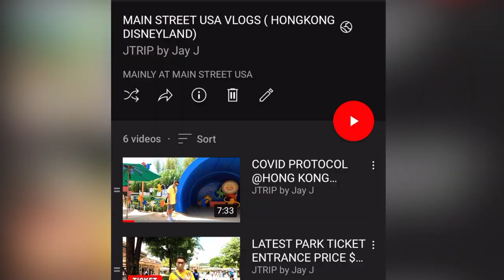DISNEYLAND EMPORIUM ( MERCH )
IF YOU GUYS WANT TO SEE WHAT YOU CAN BUY FOR SOUVENIRS IN Hong Kong Disneyland
THEN THIS VLOG IS FOR YOU. DISNEYLAND EMPORIUM.

DON'T FORGET TO CLICK THE THUMBS UP BUTTON

FOR NEW YOUTUBER's, TRY TO DOWNLOAD TUBEBUDDY. TO MAKE YOUR CHANNEL LOOK MORE PROFESSIONAL AND MAKE YOUR CHANNEL GROW FASTER.

MY CAMERA FOR THIS VIDEO
TRIPOD FOR THIS VIDEO
RODE WIRELESS MICROPHONE